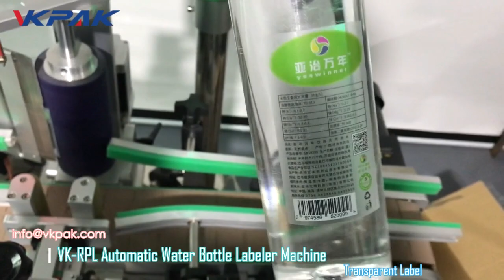VK-RPL Automatic Three Roller Positioning Labeling Machine For Water Bottle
It is special design for the round bottle orientation labeling with orientation device, the labeling accuracy can be guaranteed, especially suitable for the wrap around label.

Oriented wrap around labeling machine is controlled by servo motor ( label exact is 0.5mm), It is suitable for any kinds of round container.

Output Speed: 30-60pcs/min depends on bottle and label size